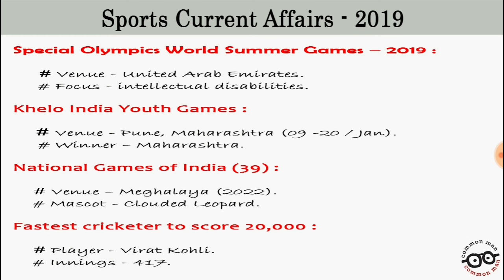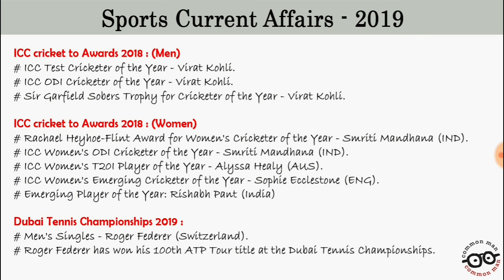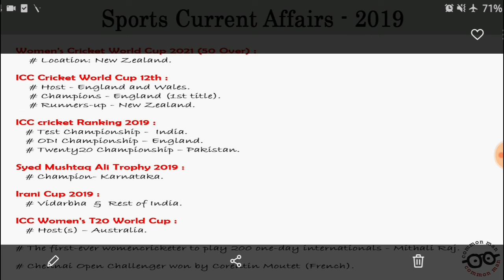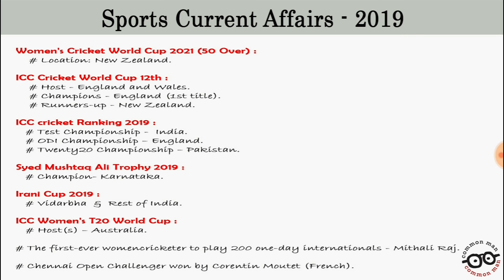Important || Sports Current Affairs || 2019 | part-1 ||For IBPS RRB PO/Clerk mains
We Provide Useful Materials for Government Exams Like

We Provide PREPARATION TIPS for the Government Exam & Government Jobs Updates.